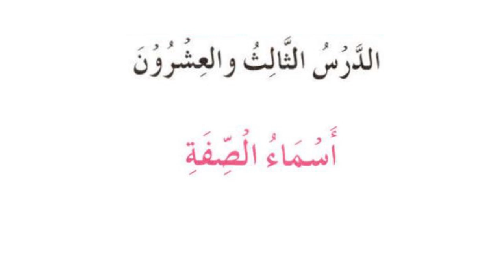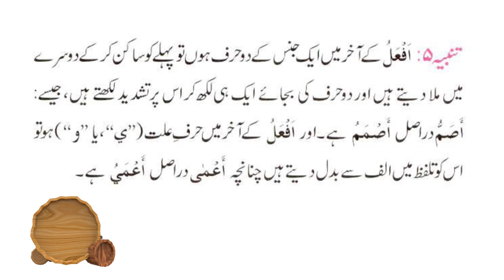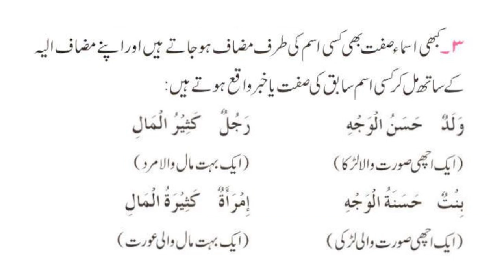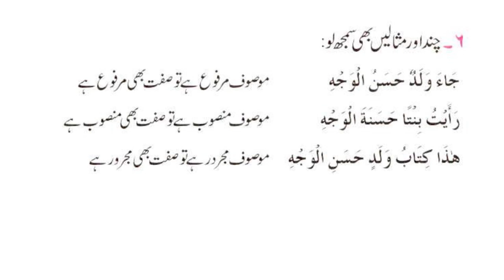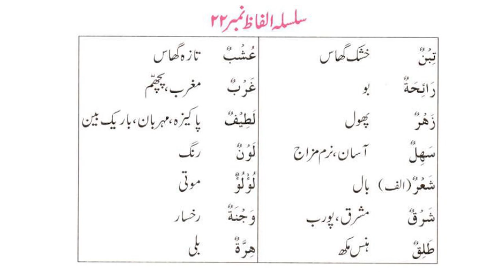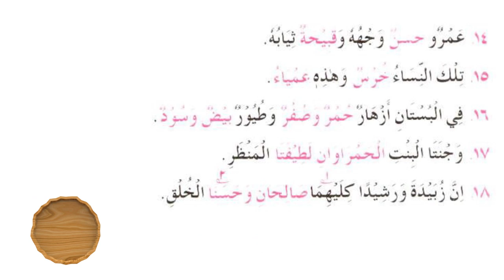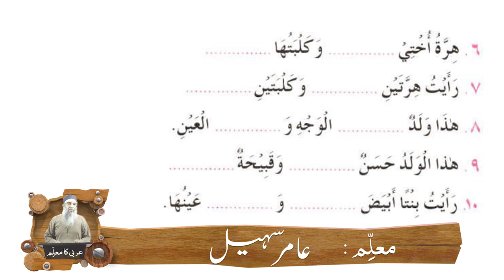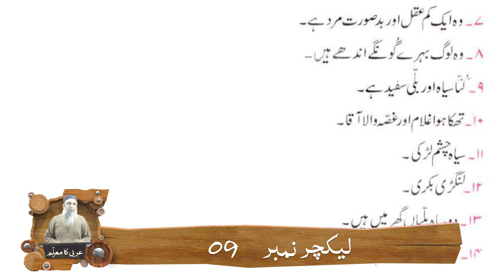Arbi ka muallim Part-2 Lecture no 09( سبق نمبر 23 ( اَسْمَاءُ الْصِّفَۃِ